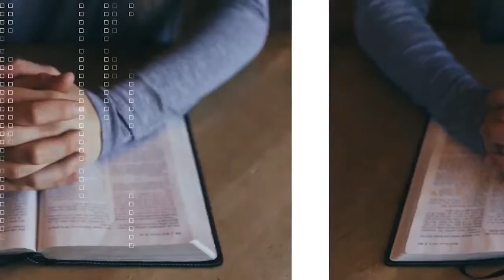The Heart of Worship - Pastor Carlito Quidet Jr.